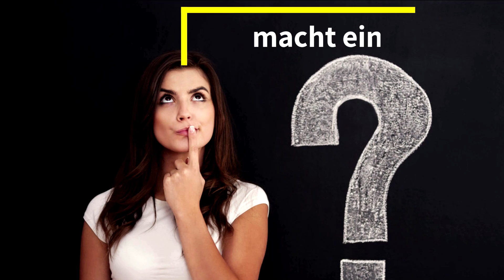Was macht ein Gesundheitswissenschaftler?